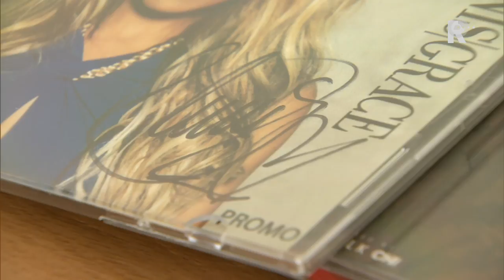Henk Kasius uit Bergschenhoek is groot fan van Glennis Grace Bron: NOS en NBC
Glennis Grace heeft de finale van America&apos;s Got Talent bereikt. Een van haar grootste fans, Henk Kasius uit Bergschenhoek, is razend enthousiast. &quot;Ze heeft een fantastische stem.&quot;America&apos;s Got Talent is een Amerikaanse talentenshow, waarbij de tv-kijker mag bepalen wie van de deelnemers doorgaat. Grace haalde woensdag op het nippertje de finale.  Henk Kasius roept enthousiast &apos;yes&apos;, wanneer hij ziet dat zijn idool de finale haalt. &quot;Ze heeft natuurlijk een fantastische stem en ze heeft een super lieve warme persoonlijkheid. Ze is een echte Amsterdamse schat.&quot;Fan Henk heeft Grace meerdere keren ontmoet en werd in 2014 tijdens haar theatershow op het podium geroepen om een duet te zingen. In de nacht van 18 september vindt de finale plaats. Grace neemt het dan op tegen negen andere deelnemers. De winnaar gaat naar huis met een miljoen dollar, een platencontract en een groot concert in Las Vegas.